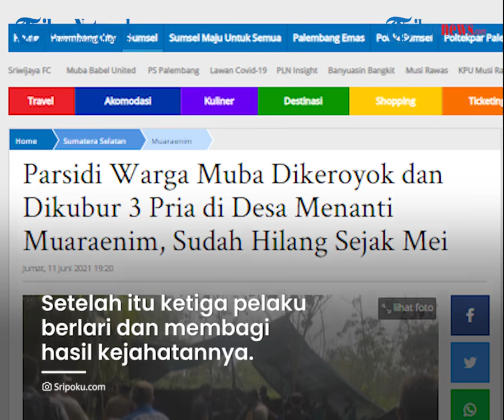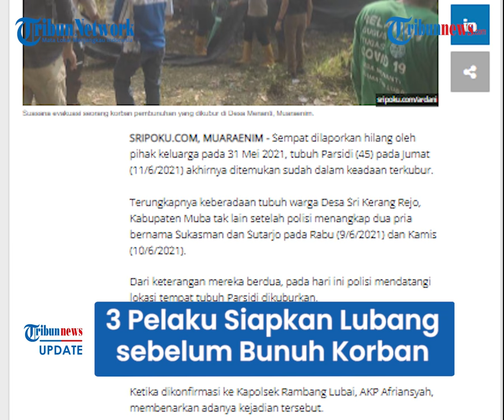3 Pelaku Siapkan Lubang Kuburan Sebelum Bunuh Pria di Muba, Incar Uang Korban yang Hendak Beli Lahan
TRIBUN-VIDEO.COM - Nasib nahas menimpa Parsidi (45), warga Desa Sri Kerang Rejo, Kabupaten Muba, Sumatera Selatan.

Ia dibunuh tiga pria yang diduga bersekongkol ketika hendak membeli sebuah lahan irigasi.

Sadisnya, para pelaku sengaja menyiapkan kubur untuk Parsidi sebelum menghabisi nyawanya.

Parsidi sempat dilaporkan hilang oleh pihak keluarga pada 31 Mei 2021.

Hingga jasad Parsidi ditemukan dalam kedaan terkubur, Jumat (11/6/2021) di Desa Menanti, Kecamatan Lubai, Kabupaten Muara Enim.

Dilansir Sripoku.com, dari hasil penyelidikan mengungkapkan, awalnya korban pergi ke Desa Menanti bersama dua pria bernama Sukasman dan Suwandi pada pada 27 Mei 2021 pagi.

Saat itu Parsidi disebut membawa uang senilai Rp 75 juta yang akan digunakan untuk membeli lahan irigasi di desa tujuannya.

Di Desa Menanti, Parsidi bersama Suwandi dan Sukasman bertemu dengan Sutarjo untuk meninjau lokasi yang akan dibeli Parsidi.

Suwandi, Sukasman, dan Sutarjo diduga sudah bersekongkol untuk membunuh Parsidi.

Bahkan, mereka sudah menyiapkan lubang untuk menguburkan tubuh Parsidi.

Setelah posisi dan situasi aman, ketiganya menjalankan aksinya dengan mengeroyok dan membunuh korban di sebuah lahan.

Setelah dirasa tewas dan menghilangkan jejaknya, ketiga pelaku mengangkat korban ke dalam lubang yang sudah dipersiapkan.

Lubang itu berkedalaman sekira satu setengah meter, berjarak sekira 30 meter dari lokasi pembunuhan.

Setelah itu ketiga pelaku berlari dan membagi hasil kejahatannya.

Kemudian pada Sabtu (31/5/2021) adik korban, Suyatman melaporkan hilangnya Parsidi seusai kakaknya itu tidak bisa dihubungi.

Pada Selasa (8/6/2021) Suyatman dan warga serta aparat desa menemui Sukasman yang dicurigai karena sebelumnya pergi bersama korban.

Saat diinterogasi, Sukasman mengakui telah melakukan pembunuhan terhadap Parsidi.

Mendapat laporan itu, Tim Forensik Polda Sumsel bersama tim forensik Polres Muaraenim langsung menuju lokasi.

Kemudian dilakukan evakuasi dan autopsi di lokasi terhadap mayat Parsidi.

Dari hasil auotopsi, Kapolsek Rambang Lubai, AKP Afriansyah mengungkapkan, ditemukan luka-luka benda tumpul pada jenazah.

Selanjutnya, jenazah Parsidi dibawa oleh keluarganya ke Muba.(Tribun-video.com/Sripoku.com)

Artikel ini telah tayang di Sripoku.com dengan judul Parsidi Warga Muba Dikeroyok dan Dikubur 3 Pria di Desa Menanti Muaraenim, Sudah Hilang Sejak Mei,
Penulis: Ardani Zuhri
Editor: Refly Permana